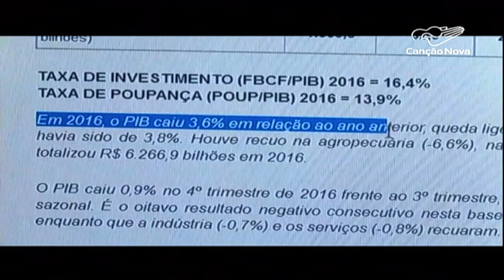Famílias cortam gastas para equilibrar orçamento-CN Notícias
Sessenta por cento dos brasileiros vão cortar gastos nesse mês de março. É o revelou um levantamento feito em todo país pelo serviço de proteção ao crédito, SPC. Também não é pra menos, com a maior recessão econômica da história o jeito é apertar os cintos.

Reportagem de Sidinei Fernandes e André Martins